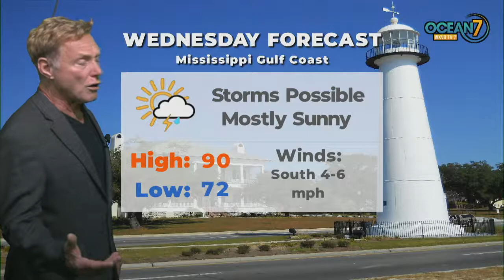Tue. Eve. Forecast 06/15/21